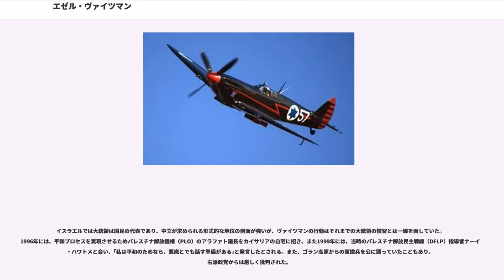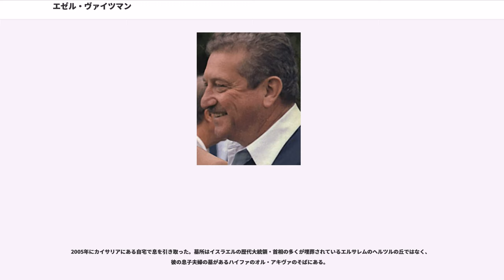エゼル・ヴァイツマン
エゼル・ヴァイツマン（, 、1924年6月15日 - 2005年4月24日）は、イスラエルの政治家、軍人。第7代国防相。第7代大統領を歴任。イスラエル空軍（IAF）の父といわれる。

イギリス統治時代のパレスチナ、テルアビブに生まれ、ハイファで育った。父は農業経済学者であり、またイスラエル初代大統領を務めたハイム・ヴァイツマンは叔父に当たる。

レアリ高校を卒業後、レウマ・シュヴァルツと結婚し、2人の子供をもうけた。息子の1人シャウルはエジプトとの消耗戦争で銃弾を受け重傷を負い、その後1991年には、彼の妻ラケルと共に交通事故で亡くなっている。

ヴァイツマンは1942年、ナチス・ドイツに対抗するためにイギリス陸軍に入隊し、エジプトとリビアで展開された西部砂漠方面作戦にトラックドライバーとして従軍した。その後1943年にイギリス空軍（RAF）に転じ、ローデシアの航空学校で演習を積んだ後、1944年にインドの戦地に赴任した。その後、空軍軍曹でRAFを除隊した。

除隊後は、1944年から1946年までイルグンのメンバーとして活動し、さらに1946年から1947年にかけてはイングランドで航空工学を学び、戦闘機の操縦をメッサーシュミット（チェコスロヴァキアで生産されたバージョン）とスーパーマリン スピットファイアで学んだ。
第一次中東戦争でハガナーの戦闘機パイロットとして活躍したヴァイツマンは、イスラエル空軍の父と呼ばれるようになる。この時彼は、（イスラエル南部のキブツ）のネゲヴ飛行隊の飛行隊長だった。1948年5月、チェコスロヴァキアのチェスケー・ブジェヨヴィツェ空軍基地でアヴィア S-199の操縦を学んだ彼は、イスラエル最初の戦闘機部隊である第101飛行隊に配属され、イスラエル空軍初の戦闘機による対地攻撃作戦をテルアビブ南部のアド・ハロームに向かうエジプト縦隊に向けて行ったほか、1949年1月7日には、偵察のために領空侵犯してきたエジプト軍のスピットファイアとホーカー テンペストの2機種計14機から成る編隊をイスラエル空軍のスピットファイア（4機あるうちの1機を操縦）で迎撃した。

イスラエル建国後は国防軍（IDF）に入隊、参謀本部の作戦部長に就任した。また、1951年にはイギリス空軍指揮幕僚大学に留学し、帰国後はイスラエル空軍で初めてのグロスター ミーティアの操縦士となった。

ヴァイツマンは1958年から1966年まで空軍総司令官として指揮にあたった後、IDFの参謀副長となった。彼は1967年6月の六日間戦争に於いて、作戦部長としてアラブ連合軍に圧倒的勝利を収め、少将として高い信頼を得ることとなった。彼はエジプトの空軍基地に早朝の奇襲攻撃を仕掛けることを提案し、その結果、戦場となったシナイ半島に於いて全面的にほぼ有利な状況を作り出した。

ヴァイツマンはその後1969年まで参謀副長を務め、軍を退役した。退役を決断したのは、自身がIDFの最高ポストである参謀総長へ昇任する見込みがないと解ったことが理由とされている。

ヴァイツマンは除隊後、メナヘム・ベギンを党首とする右派政党ガハルに入党した。第三次中東戦争の際にはレヴィ・エシュコル首相率いる挙国一致内閣で運輸相として入閣を果たし、1970年にガハルが連立政権を離脱するまで同職を務めた。1972年に一度ガハルを脱党するが、1976年に復党（このときにはガハルは合同などを経てリクードとなっていた）、1977年に成立したメナヘム・ベギン内閣では国防相に任命される。

彼の任期中には、1978年にリタニ作戦が行われたほか、IAIラビ戦闘機の開発が開始されている。

次第に穏健派となっていったヴァイツマンは、エルサレムを訪問したエジプト大統領アンワル・アッ＝サーダートとも親睦を深め、この良好関係は1978年のエジプトとの平和条約を結ぶためのキャンプ・デービッド合意の際に大きな決め手となった。

1980年5月、ヴァイツマンは政府を離れ、モーシェ・ダヤン（ベギン内閣に外相として入閣するも、ベギンとの意見対立が原因で前年（1979年）に外相を辞任）と共に新たな政党を立ち上げることを画策した。しかし、この新政党計画は4年間にわたって保留となり、その間に彼はビジネスの世界に足を踏み入れること...